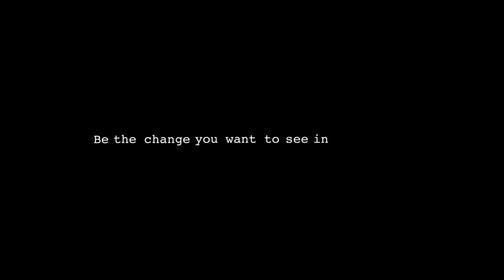Scalefusion Announcement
MobiLock is at the threshold of a big shift where it’ll be re-branded as Scale fusion. The new name will signify our new dreams, new growth, new heights to scale with a convergence of expertise, passion, innovation, and team-spirit! This is going to be more than just a re-branding…this entails an evolution, a breakthrough, and a lasting commitment! With a brand-new direction and enhanced product road-map, Scale fusion is all set to change the game of enterprise device management and overall user experience.

All images used follow CC 2.0 and any objection for usage could be raised to sales @ mobilock.in